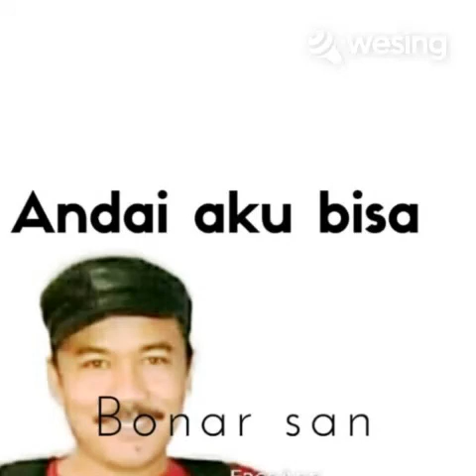Andai Aku Bisa - Tulus - cover - Bonar san